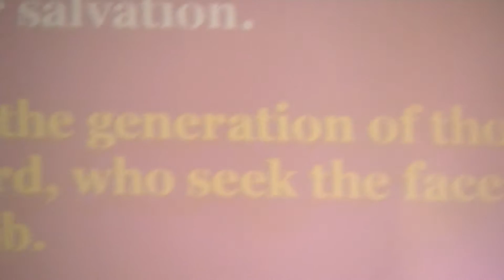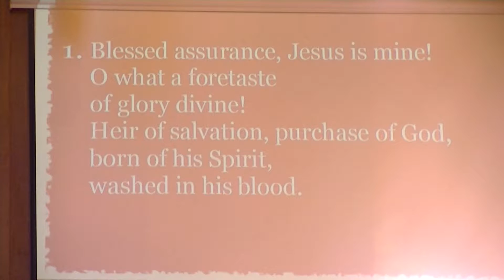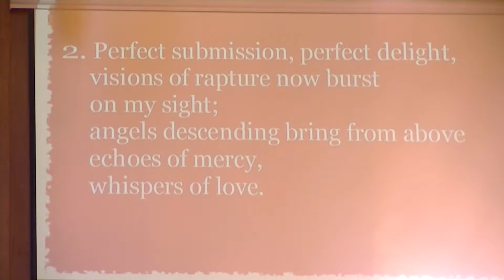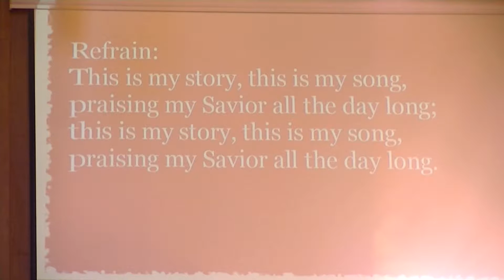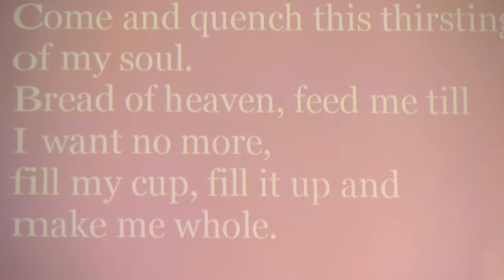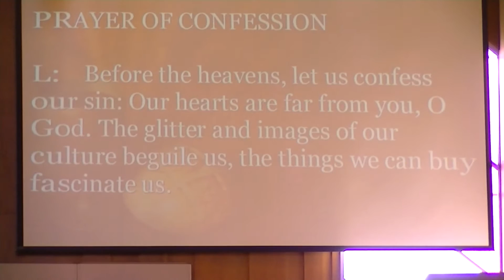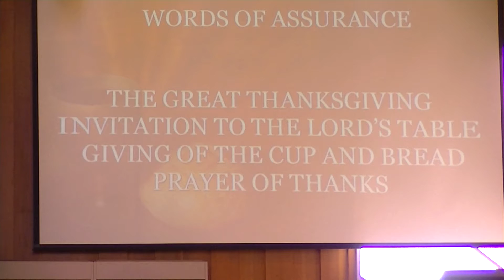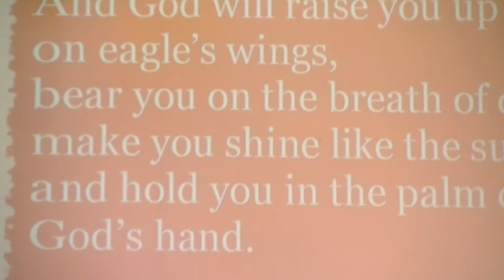Traditional Worship Service-9/4/2016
0:00-Welcome and Announcements
2:40-Time of Fellowship
5:28-Call to Worship
6:20-Opening Hymn
9:18-Joys and Concerns
12:59-Hymn of Preparation
13:36-Special Music from Rick Marks
19:02-The Offering
22:53-The Message from Pastor Mitch Galloway
40:32-Sacrament of Holy Communion
52:20-Closing Hymn
52:51-Dismissal with Blessing